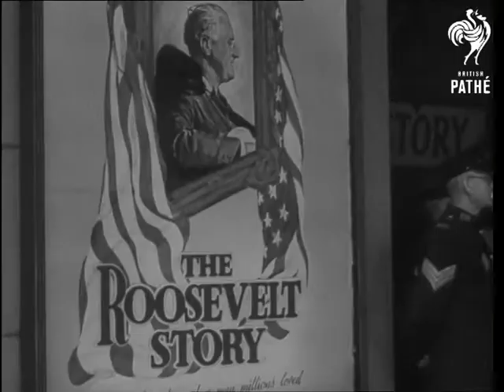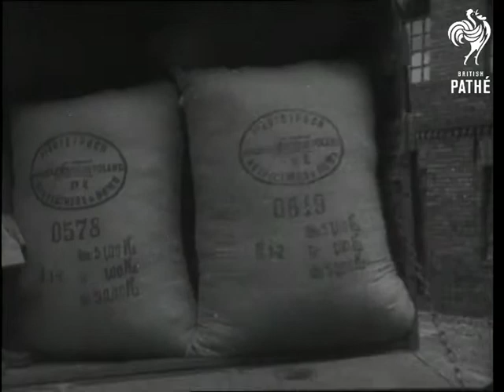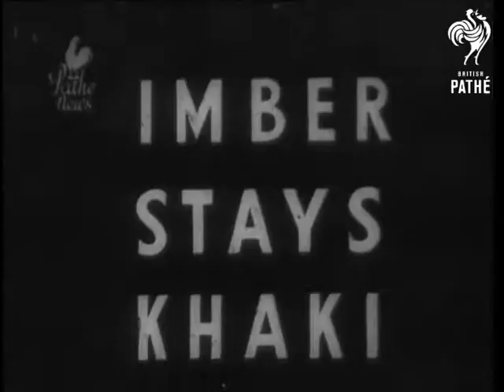People In Camera (1948)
Full title reads: "PEOPLE IN CAMERA".

London - Long shot Leicester Square Theatre, London. Milling crowds. Commissionaires pushing back crowd. Close up shot of a poster - The Roosevelt Story. General view of interior of Leicester Square Theatre. Mrs Eleanor Roosevelt meeting Mr William Moffat. Margaret O'Brian presenting Mrs Roosevelt with bouquet. Mrs Roosevelt and Sir Philip Warter chat to Margaret O'Brian. Close up shot of Mrs. Roosevelt, pan to Sir Philip Warter, pan down to Margaret O'Brian.

Talywain, South Wales - Boys walking towards camera. Long shot of the houses under construction. Several shots of the boys brick laying. Close up shot of a boy brick laying. Close up shot of boy carpenter. Several shots of the old houses. Close up shot of the boys sawing. Boys working on building - plastering. Close up shot of boy plasterer. Close up shot of young boy plastering.

New York, United States of America (USA) - Johan Paturson, giant from Iceland, entering shoe shop in New York. He sits down and is served by a salesman. Close up shot of Johan's head. Close up shot of the shoes - size 25. Johan tries the shoe on. Close up shot of the salesman tying shoe laces. Johan standing up. Close up shot of hands shaking - considerable difference in size.

Poznan, Poland - Close up shot of the feathers floating about inside glass cabinet in Polish feather factory. Top view of a girl filling sack with feathers, pan up to feathers floating about in glass cabinet. Woman trying to sweep up feathers with broom (two shots). Close up shot of feathers floating about in air. Close up shot of feathers being sucked through pipe. Two women filling sack of feathers from machine.

Man in warehouse stamping sack of feathers for export. Close up shot of the man stamping sack. Men wheeling sacks of feathers through warehouse. Close up shot of the sacks on back of lorry - lorry drives away.

Opalocka, Florida, United States of America (USA) - Women baseball players running towards camera at training. Girl putting protective helmet and gloves. Side view, girl batting  and starts to run. Another girl comes up, hits and runs. Girl running at speed towards camera. Girl throws ball. Side view of the girl hitting ball and running. Other women players in stands watching. Back view, player hits ball and runs. Girl running towards and falls. Close up shot of a girl wiping dust off her shorts.
 FILM ID:1426.18